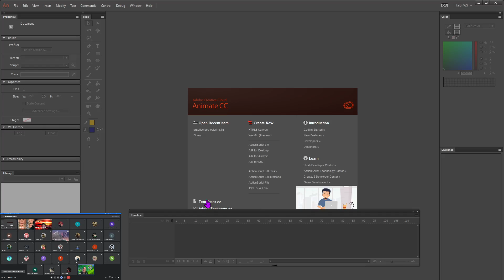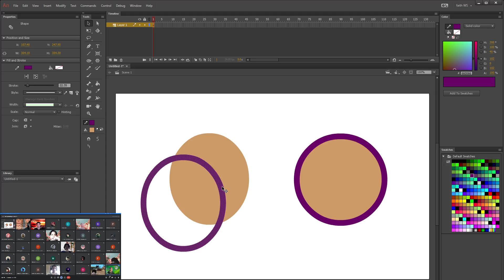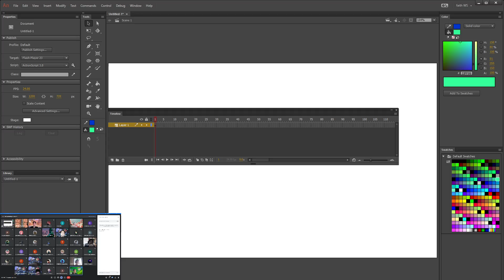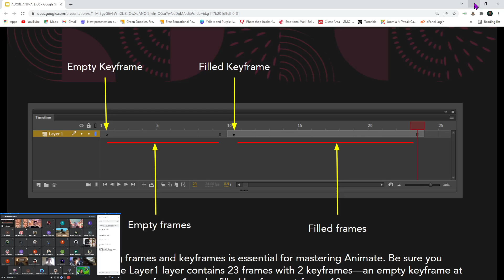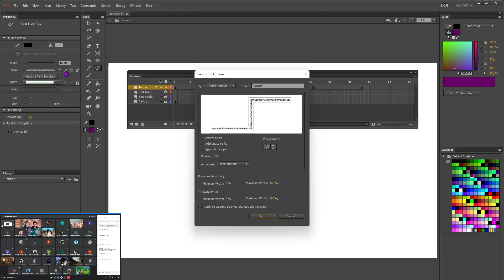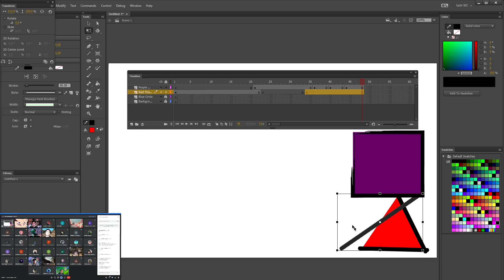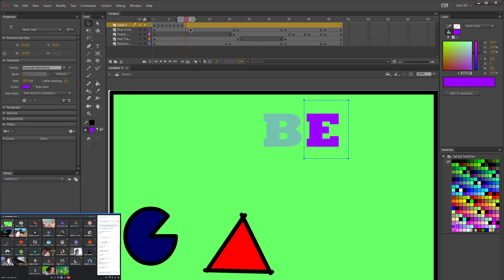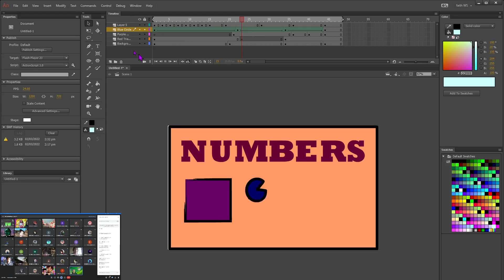Intro to Adobe Animate CC Part 2 with Numbers